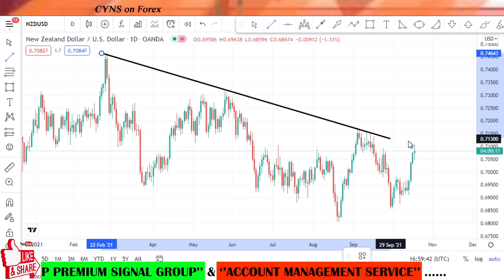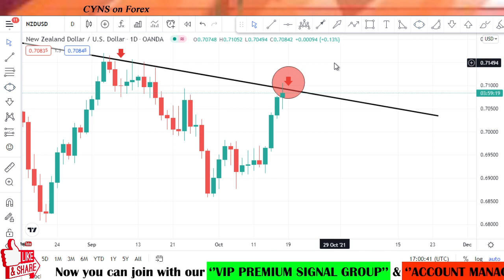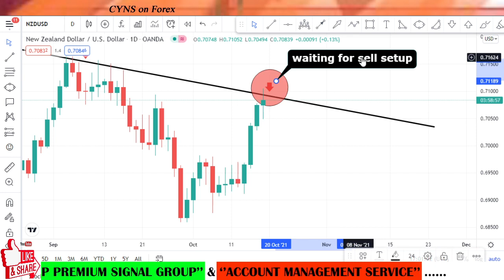NZDUSD Analysis Today | NZD/USD Technical Analysis for 19th October 2021 by CYNS on Forex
Hello traders!
This video is about - NZDUSD - Analysis And Forex Trading Ideas - Daily
NZDUSD Analysis Today | NZD/USD Technical Analysis for 19th October 2021 by CYNS on Forex | Daily Market Update

    ✅- Technical analysis on NZDUSD chart for 19th October 2021